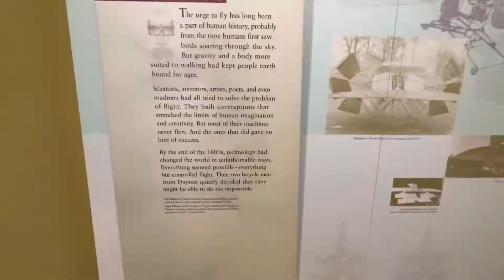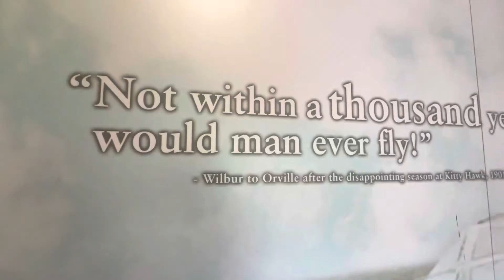The Drive To Florida Part 3